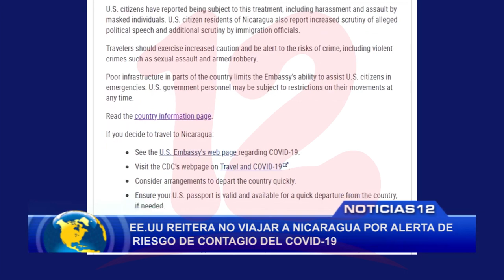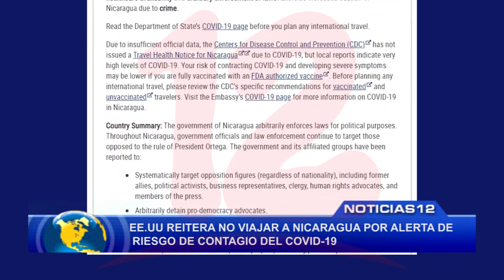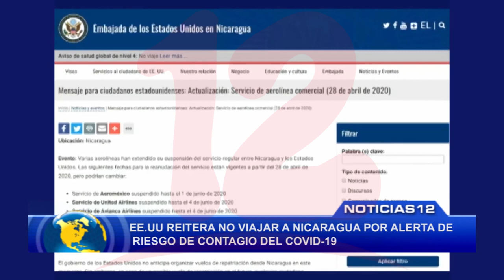EEUU reitera no viajar a Nicaragua por alerta de riesgo de contagio del covid-19